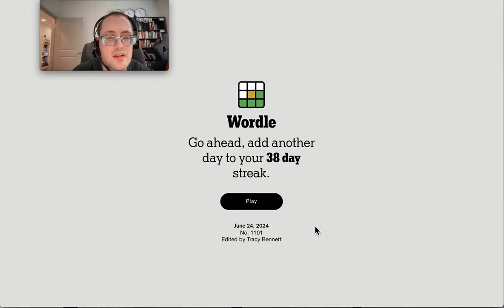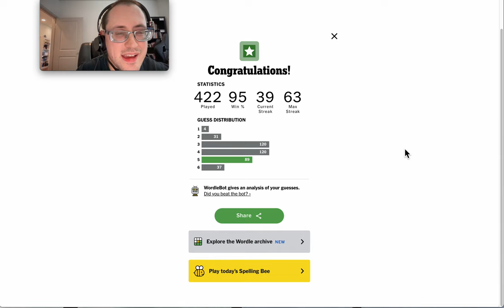Wordle 2024 06 24 - a lot of gray letters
This one was odd.